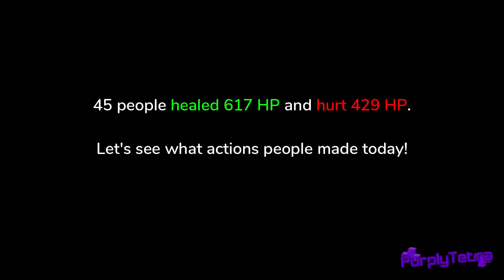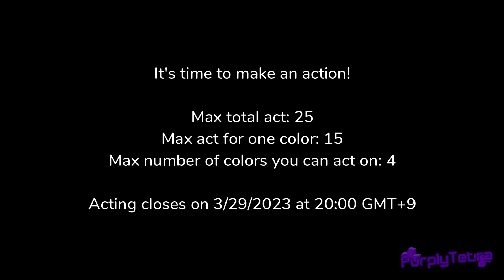Hurt and Heal - Day 3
Getting tired now, lol.